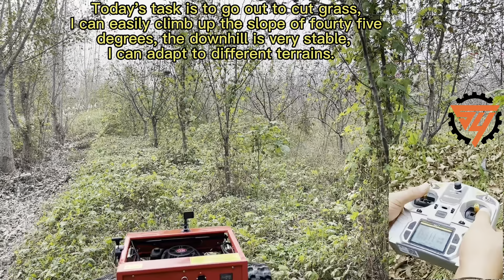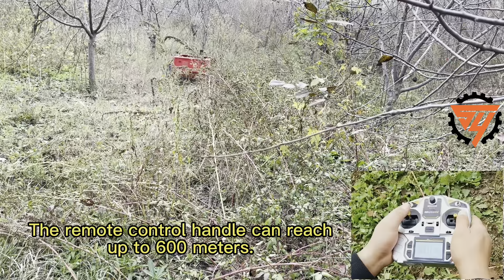Robot cordless zero turn Remote Control lawn Mower for Sale!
Robot cordless zero turn Remote control lawn Mower for Sale! China crawler gasoline RC lawn Mower

Robot Cordless remote control lawn mower Agriculture Machinery CE certificate, China Mower, remote control lawn mower RC lawn mower for sale
Wholesale China remote Control crawler mower, Send inquiry

Welcome to order remote control lawn mower today !

Rclawnmowers.com

When you order, you can copy this video link ,
and we will give you a usd150.00 discount for new order!

Rclawnmowers.com   Here it is our shop!

We do door to door delivery service !  No matter where are you from !

We are China leading remote control lawn mowers manufacturer.

遥控割草机是如何割草的

 you can order by this mower link

remote control lawn mower, remote lawn mower, remote controlled lawn mower, lawn mower, robot lawn mower

How to choose a remote control lawn mower?
1. Mowing width:
550mm, 800mm, 1000mm

2. Walking mode:
crawler, wheeled four-wheel drive

3. Charging method:
self-charging system, External power charging

4. Problems that can be solved:
  Loncin 196CC: 7.5HP
  Loncin 224CC: 9.0HP
Loncin 452CC: 15.0HP
  Yamaha 190CC: 7.0HP
Kohler 200CC: 8.0HP

5. Start mode: Hand Pull Start, Electric start
6. Power: Gasolin Electric

The advancement of technology has revolutionized lawn care with the introduction of innovative devices like remote control lawn mowers. One such cutting-edge product is the Stella URS 100, also known as an RC lawn mower or robot lawn mower. These machines, categorized as remote control mowers or grass cutting machines, have transformed the landscape of lawn maintenance.

Robot lawn mowers like the Stella URS 100 offer autonomous grass cutting capabilities that can be controlled remotely. Equipped with sophisticated sensors and intelligent programming, these robotic mowers can complete mowing tasks without direct human intervention. Users have the flexibility to operate the mower via remote control or set predefined schedules, freeing them from the need for manual operation.

The convenience and efficiency provided by these remote control mowers are unparalleled. Beyond just mowing, these smart devices can navigate around obstacles, automatically recharge, and employ smart pathfinding algorithms based on lawn size and shape. This translates into significant time and labor savings for users, eliminating the need for regular manual lawn upkeep.

As demand for automation continues to rise, the market for RC and robot lawn mowers is rapidly expanding. More households and commercial properties are opting for these intelligent lawn care robots to enhance efficiency and reduce labor costs. The emergence of these lawn cutting machines not only represents technological progress but also signifies an innovative shift in lifestyle.

In summary, remote control mowers and robot lawn mowers exemplify cutting-edge technology that is making lawn maintenance more convenient and efficient. These innovative lawn care robots are reshaping perceptions of lawn upkeep and paving the way for future advancements in technology.

Gasoline Remote control robot lawn mower for garden
Compact and agile, the ideal choice for small yards, making mowing effortless.
A blend of tradition and modernity, easy to operate with a hand-pull start.
Durable and efficient, perfect for large lawns, easily handling any lawn maintenance task.
Special promotion, seize the opportunity to enjoy a high-performance remote mower at a great price.
Stable wheeled design helps you quickly complete lawn trimming.
Flexible crawling design ensures every corner is perfectly trimmed.
A powerful remote-controlled tank mower that makes tackling any lawn a breeze!